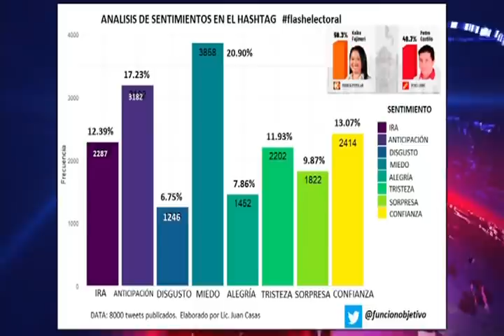Juan Ruiz: "Gane quien gane tiene un voto prestado"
Después de publicarse el conteo rápido al 100 % por Ipsos Perú, el analista político, Juan Carlos Ruiz vicepresidente de Pacific Edelman Affiliate mencionó que "Gane quien gane tiene un voto prestado", porque no se debe pensar que si gana uno u otro candidato presidencial, es el triunfo absoluto de ese personaje, no es un cheque en blanco. Es evidente que no es la gente que votó por él, no es el voto que obtuvo en la primera vuelta", expresó.

Juan Carlos Ruiz explicó que es un voto prestado porque esos electores no quieren la posición o programa del otro contrincante y por negación decidieron sus voto, ya que sus posturas no representaron más del 20 % de la población. El 80 % de la población no los quería a ninguno de los dos.